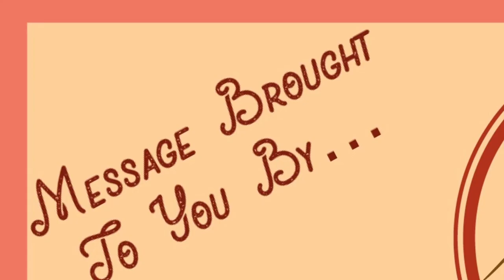The Conquest At Jericho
Joshua 6:1-27
"The Conquest At Jericho" (final edit)